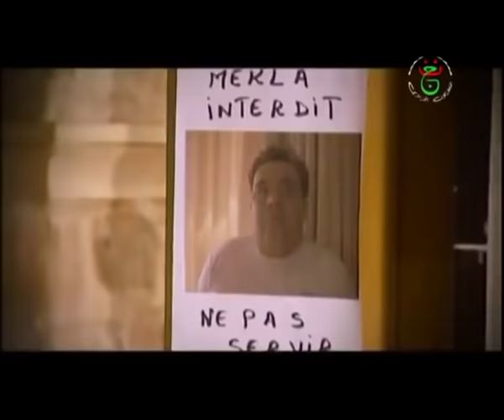ناس ملاح سيتي 2 | القامة الرشيقة | Nass mlah city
ناس ملاح سيتي Nass mlah city